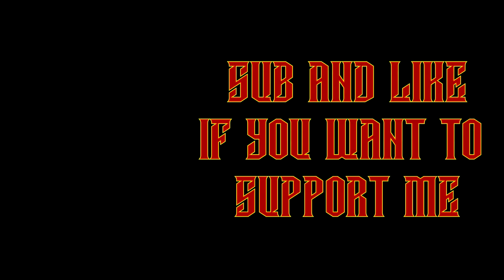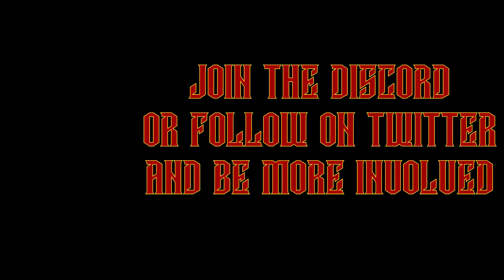PSA - Scandal in the Total War Mod Community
I would normally AVOID any drama with a 10 foot barge pole... but i feel this is something that anyone that would be interested in TW mods should be aware of and is well informed off.

PC

GPU - GTX1080
RAM - 16 GB
Liquid Cooling